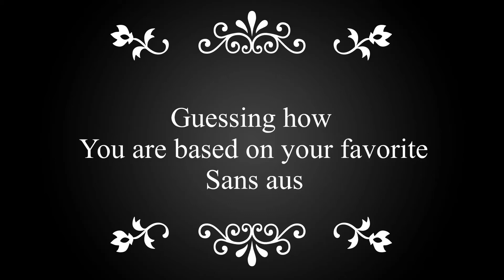Guessing how you are based on your favorite sans aus